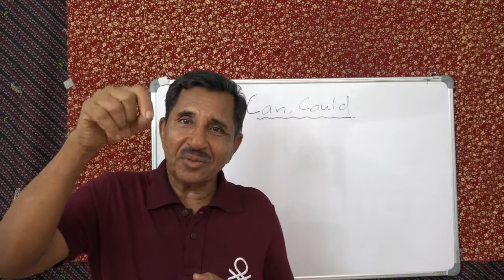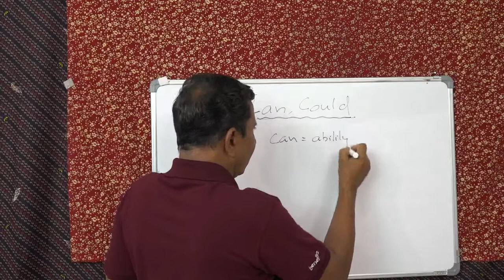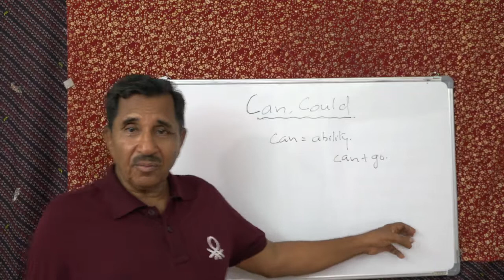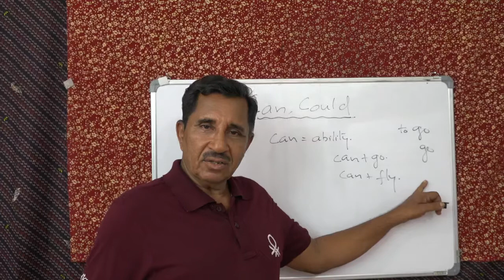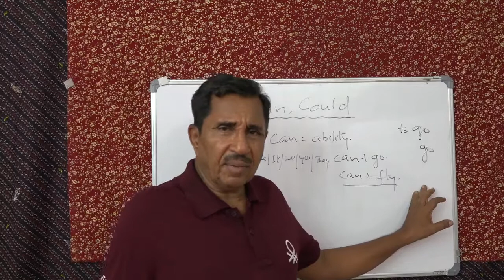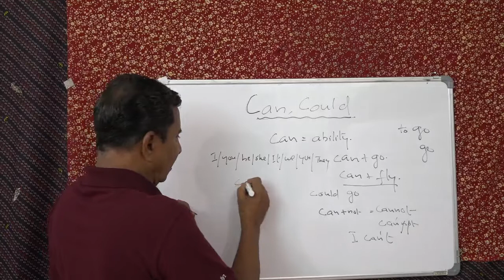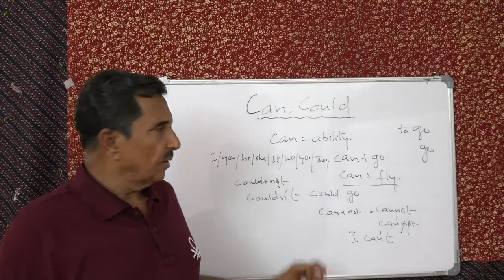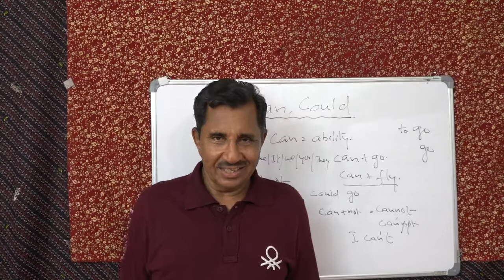CAN AND COULD, GRAMMAR CLASSES FOR PRIMARY STUDENTS BY PROF. THOMAS MATHEW.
CAN AND COULD, GRAMMAR CLASSES FOR PRIMARY STUDENTS BY PROF. THOMAS MATHEW, FORMERLY OF BASELIUS COLLEGE, KOTTAYAM.